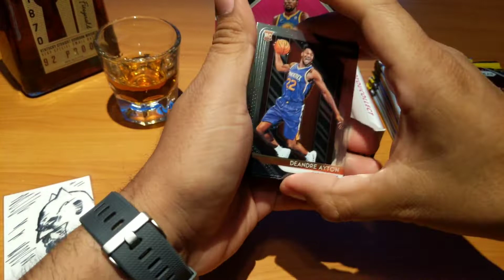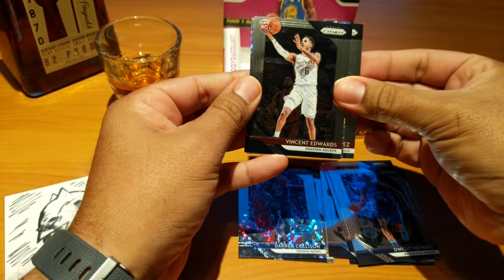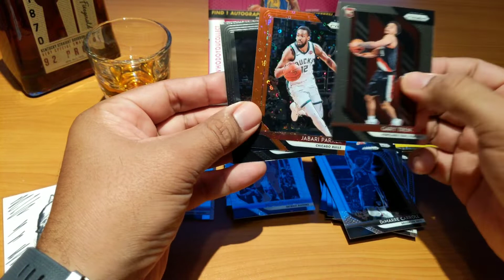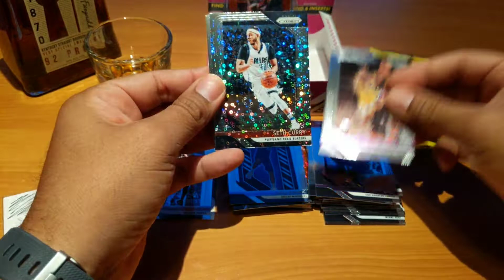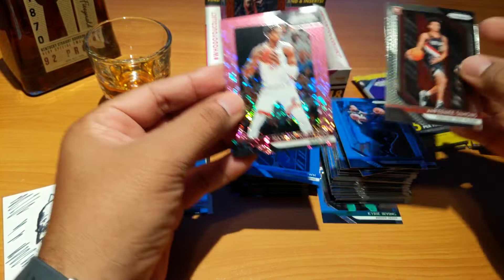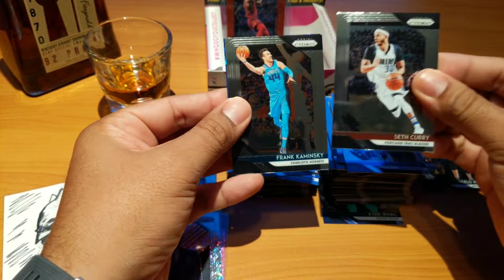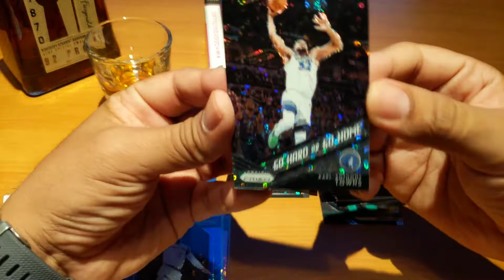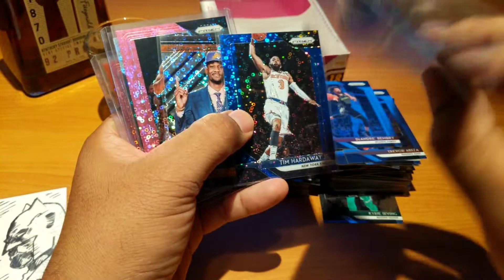2018-2019 LAS VEGAS Prizm Fast Break Basketball Opening!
Hello from Las Vegas, a quick little opening of Panini Basketball FAST BREAK! Happy Cinco de Mayo and Viva Las Vegas!!! Cheers!